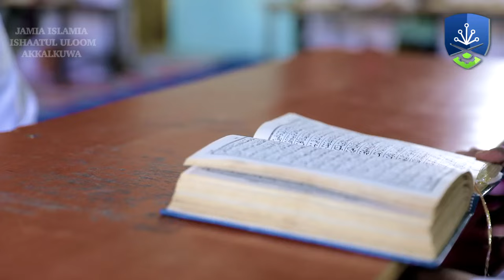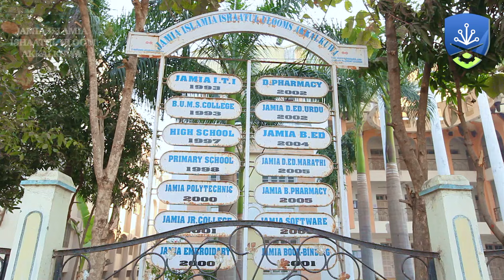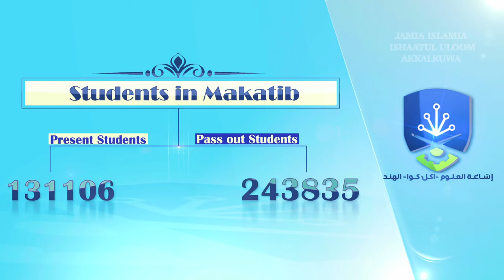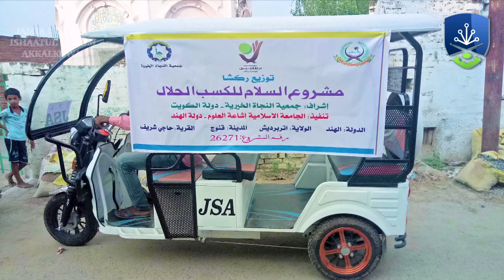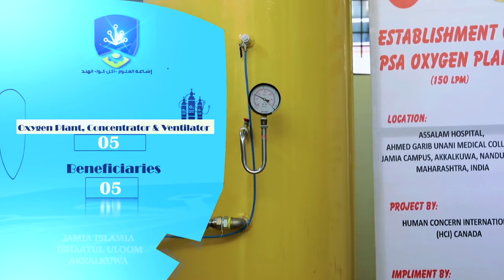Annual Report I Jamia Islamia Ishaatul Uloom I Akkalkuawa I 2022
Jamia Islamia Ishaatul Uloom Akkalkuwa has completed 43 years of its existence in 2022. Though it was started as a small Maktab; it has now grown to an Islamic University accommodating modern educational institutions as well. It is has over 100 institutions spread across 16 states of India. Jamia has also ventured in the field of human welfare and within no time; it is counted among the best of social organizations in the country. It was established by the famous Islamic Scholar Maulana Gulam Mohammed Vastanvi in 1979 with just 6 students and one teacher.